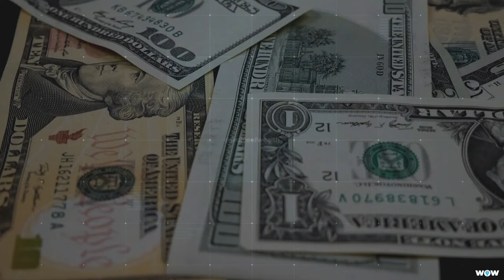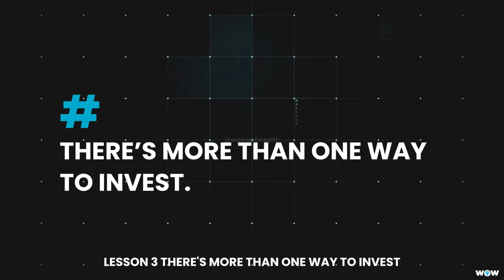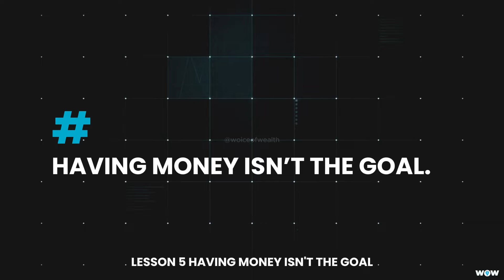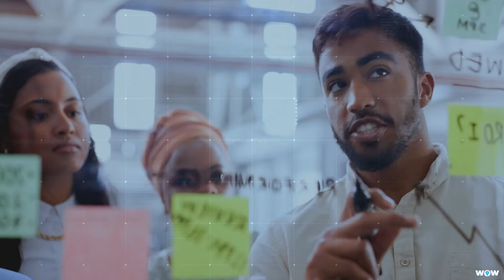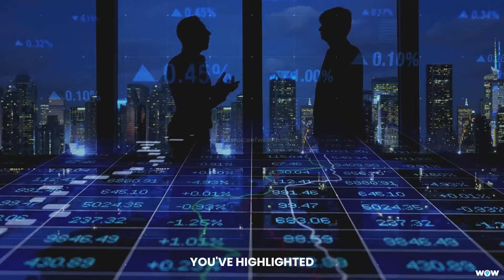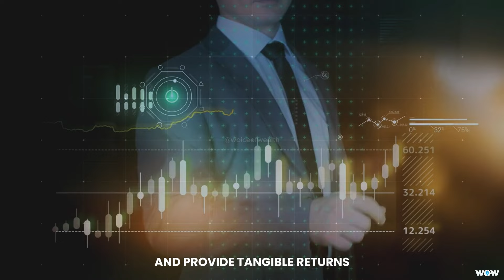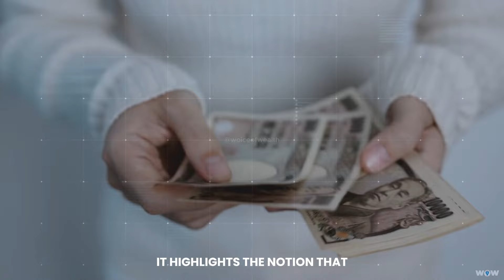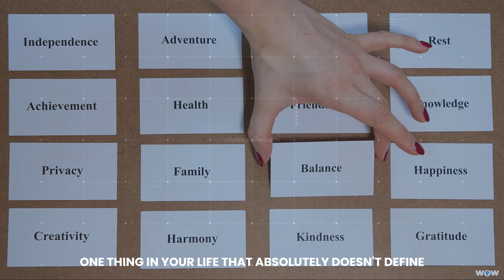15 Lessons Nobody Tells You About Money | Discover Financial Freedom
15 Lessons Nobody Tells You About Money .
"Ever wondered how a few simple money facts can completely transform lives? These aren't just words, they're snippets from real-life experiences, revealing the hidden power behind understanding and applying them.

The experiences that turned into these facts speak volumes about their impact. People who've embraced these principles swear by their effectiveness, yet many of us overlook them in our daily lives.

But why haven't you heard these facts before? Even if you have, they might be buried in the recesses of your mind. This video is here to bring them back into your consciousness.

Stick around till the end, and you'll feel the change within you even before the video ends.

By the time you're done, your approach to money will have shifted, unlocking a whole new way of managing your finances. These tips hold tremendous power, and I'm here to help unleash it. Don't just watch and listen —experience the change firsthand."

15 Money Lessons From The Psychology Of Money (DISCOVER FINANCIAL FREEDOM)

At Woice of Wealth, we're your go-to source for self-improvement, financial education, and wealth management.
Join us as we delve into personal finance, wealth creation, make money, passive income, the US economy, stock market, debt reduction strategies, and other finance-related content!
Our channel equips you with the knowledge to make informed decisions and take actionable steps toward financial success and personal fulfillment.

🔍 Our content is educational and insightful, aiming to guide rather than provide financial advice.

🔉 All speech is our original recordings, and we've licensed all background music.